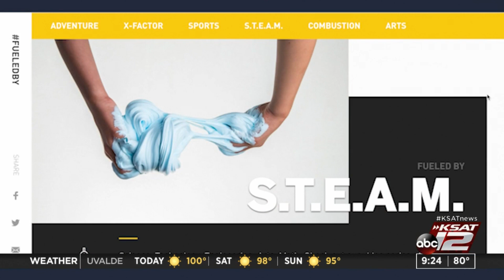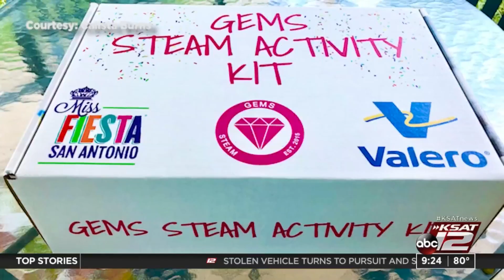Miss Fiesta surprises young girls with gift to keep them motivated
Calista Burns, Miss Fiesta 2020, visited under represented San Antonio communities as part of the University of the Incarnate Word’s GEMS STEAM summer camp.